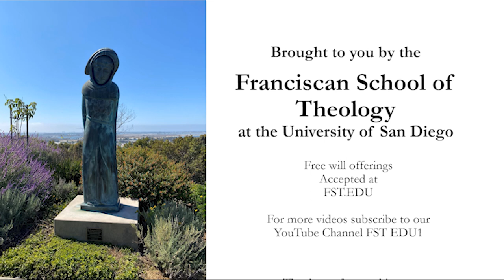The Book of Genesis, Lecture 5, Jacob: By Dr. Garrett Galvin, O.F.M.,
Special series replay
By Dr. Garrett Galvin, O.F.M., Franciscan School of Theology President

This lecture series offers an overview of the Book of Genesis. Pope Benedict XVI had reminded us: "Spiritually, we are all Semites." With this in mind, we will approach the Book of Genesis as a type of formation handbook where we hear about the spiritual journey and development of our fathers and mothers in faith. Genesis helps us understand our beginnings in goodness and blessing. This blessing is challenged by the freedom to sin inherent in our status as humans but is always answered by a God of forgiveness. We see this relationship develop between God and humanity in the stories and spiritual journeys of Noah, Abraham, and Jacob. We will conclude in Egypt with an ever-deepening bond between God and Israel. The six lectures in the series are Introduction, Creation, Primeval, Abraham, Jacob, and Joseph.

These lectures and more are brought to you for free from the Franciscan School of Theology on the University of San Diego Campus. To learn more about our degree programs, Register for future lectures by visiting FST.edu News and Events.